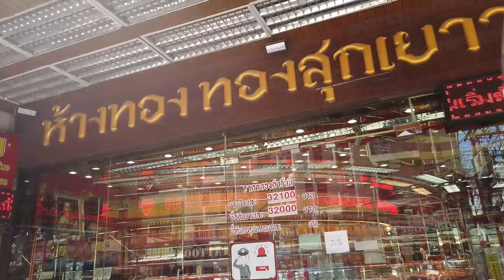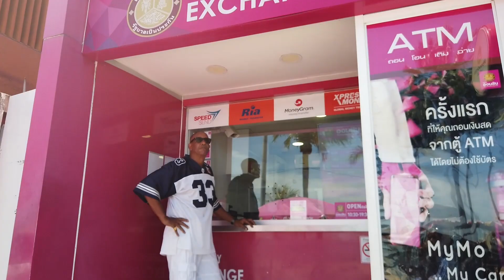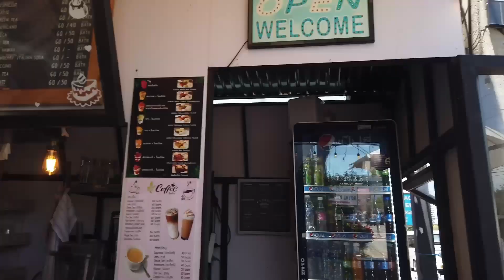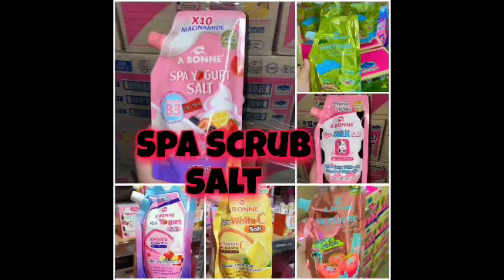Expat Taking Care of Business in Pattaya...